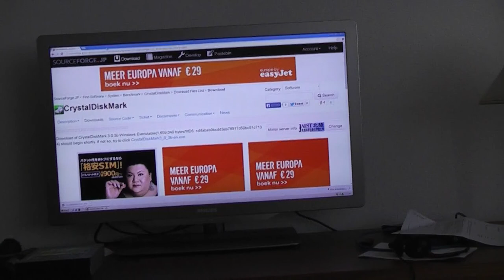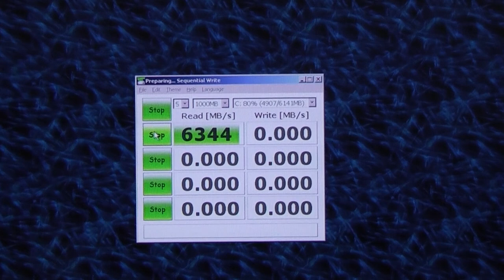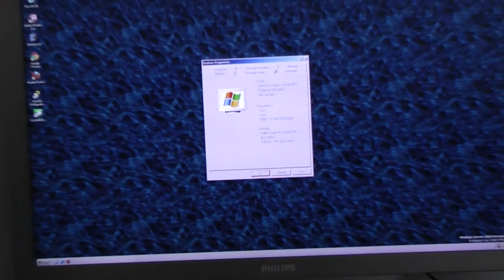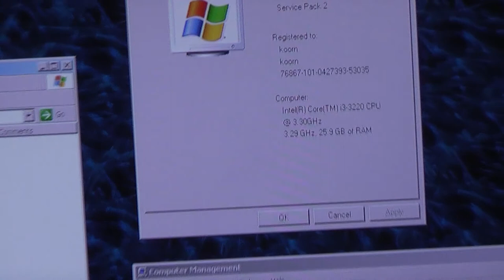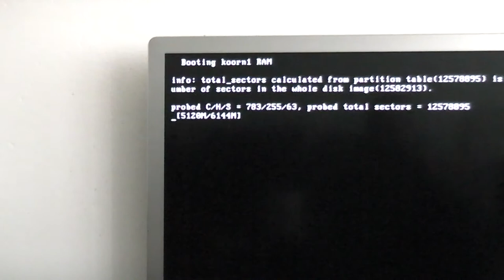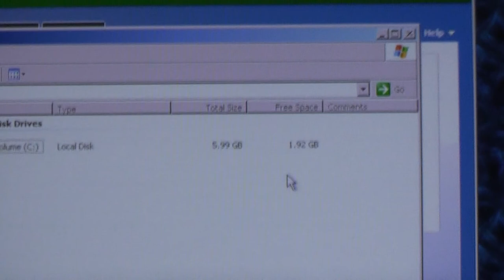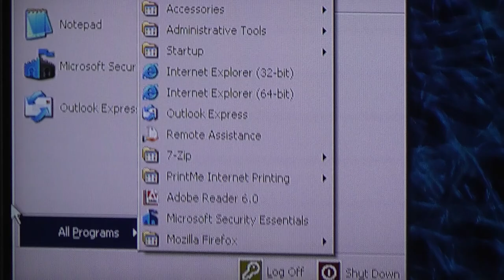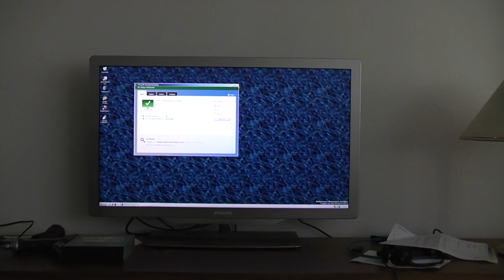1 server 2003 in ramdisk firadisk winram CrystalDiskMark benchmark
server 2003 installed on physical drive and then copied to VHD.
VHD loaded in to ram with grub4dos.